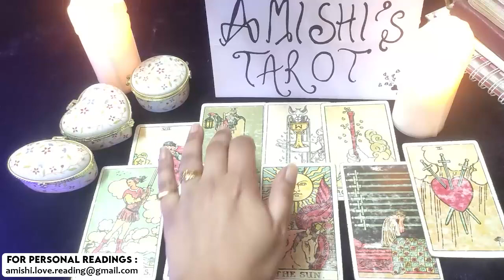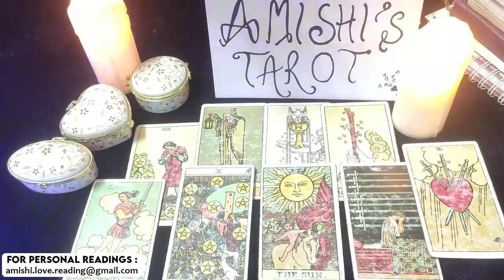Taurus December 2021 Your Ex Wants a Phone Call This End of Year, Love Tarot Reading